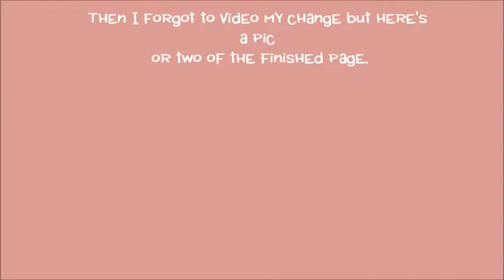FINISHING AN ART JOURNAL PAGE or two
Another page spread finished.  Im almost done with this journal, just another spread or two and thats it.  Better get another book made ready for another onslaught!